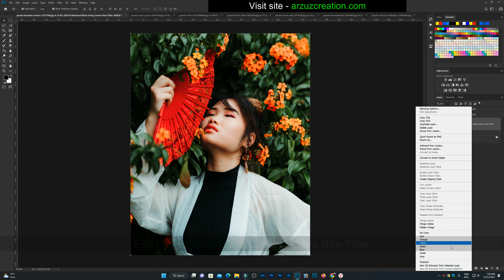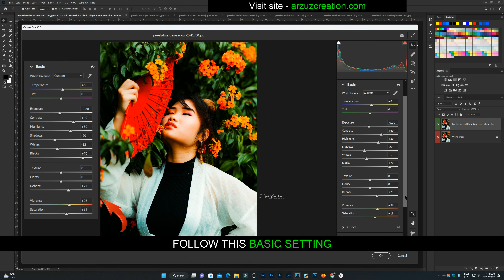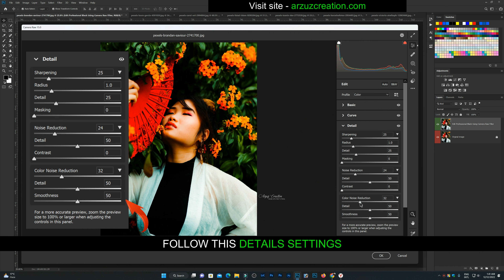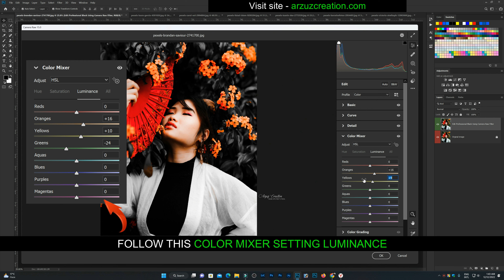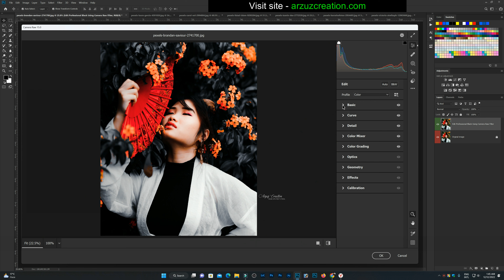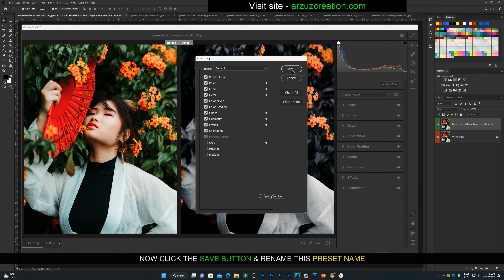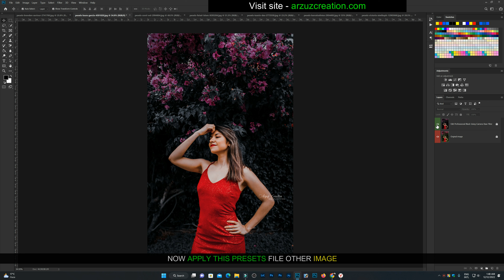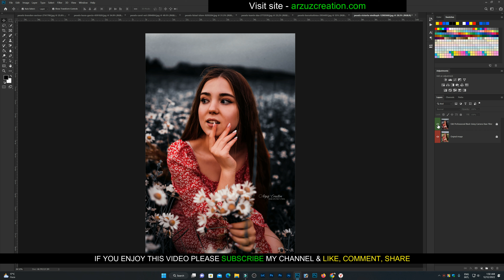Free Photoshop Premium Preset | Edit Professional Black Preset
Hello everyone, I will show you, How to Edit Professional Black color grading using Adobe Photoshop camera raw filter 15.0 in this video. Free Photoshop Premium Preset. Edit Professional Black Preset. Photoshop presets free to download.

You can download the preset which is available in XMP format.
Download the preset file or, XMP file by clicking this

Guys, you follow two ways to get this Filter or, Preset file:
You can follow the editing steps on the video (Edit manually), or You can download the Preset which is available in XMP format (PC)

Enjoy my creating Adobe camera raw presets or, XMP files and transform your images with unique or, beautiful new Looks.

But you need a password to access the Preset file or, the Preset folder After downloading; follow the rules below to find out information about how to get the password.

The password will appear in the upper right corner as a card (i) Don't download the video, save, or watch this video offline because the card feature on YouTube applies when videos are played online. The password will appear at any time, make sure you pay close attention. The password consists of 13-digit letters and will appear.

Video Chapter:-

0:00 Intro
0:25 Camera Raw Filter 15.0
0:40 Preset Apply

✍ Visit my other site: -

👉 Password: - You will find the password in the video. The password will pop out on the screen.

Other:

👉 Photoshop tips
👉 How to edit portraits in Photoshop

🔶 Note:- All the images or photographs shown in the video belong to the Respected person, owners, and not me. I am not the owner or photographer of any pictures shown in the videos.